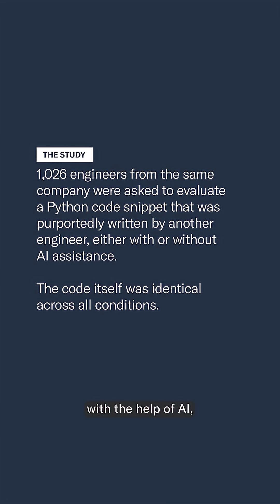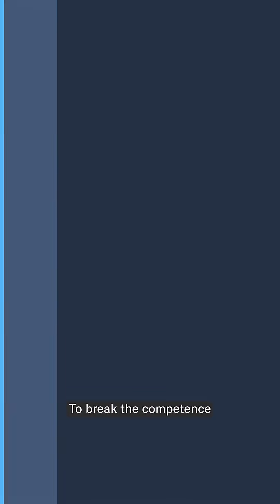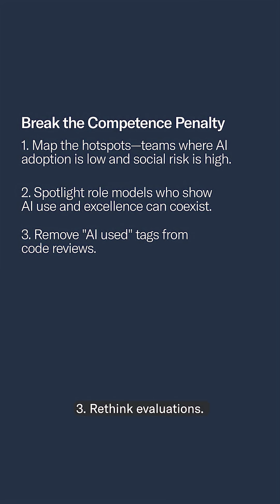Research: The Hidden Penalty of Using AI at Work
A new study reveals a hidden cost of AI at work: engineers judged identical code far more harshly when they thought AI helped write it. Learn how companies can prevent this hidden “competence penalty” and make AI adoption fair for everyone.